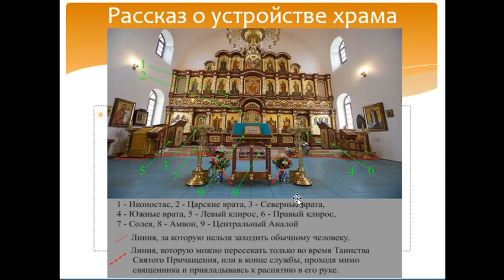Устройство православного храма.